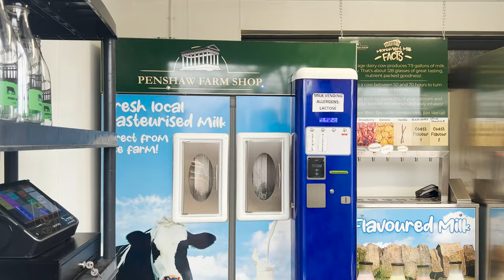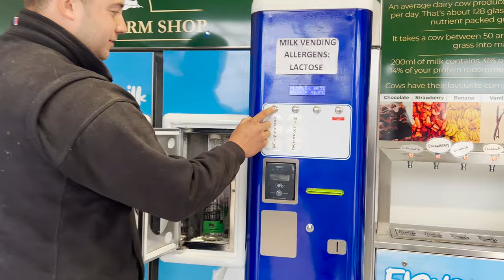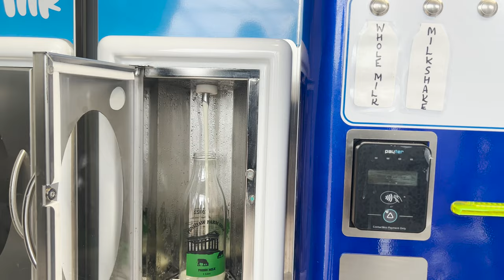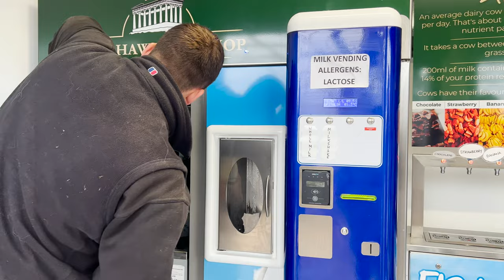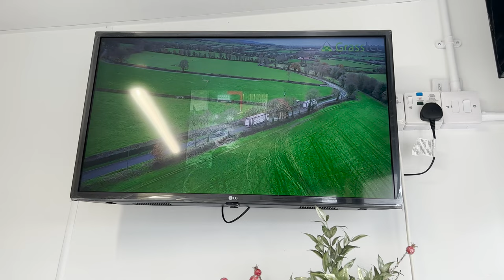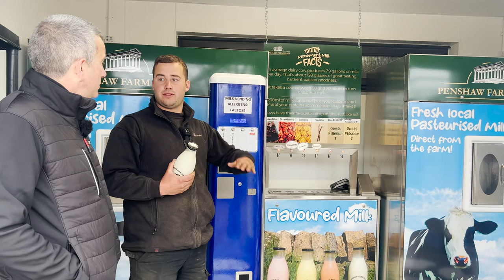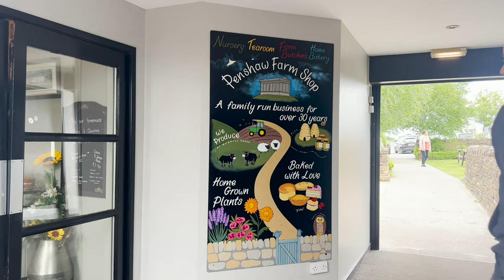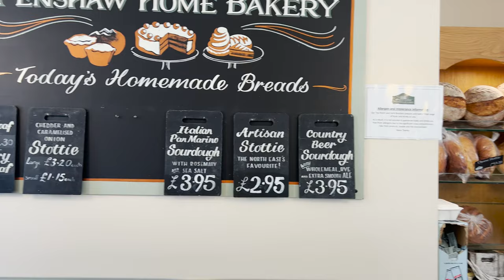Penshaw Farm Shop Supplying Local Produce with Jake Green, Durham, UK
We continue our tour with Jake Green, in this video we take a look at their very impressive farm shop.  On the outskirts of Penshaw Village, a family-run business called Penshaw Farm Shop which supplies local produce including its 2 milk vending machines. This is a great family success story and we were delighted to play a small part in it.

Follow their story here: @wheatleyheadsdairyfarm